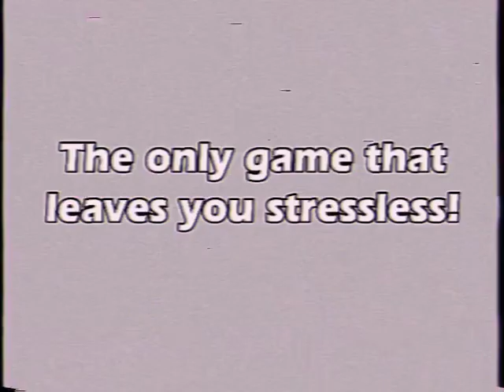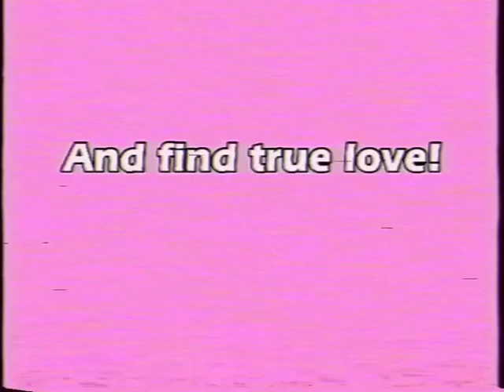Sakura School Simulator Commercial